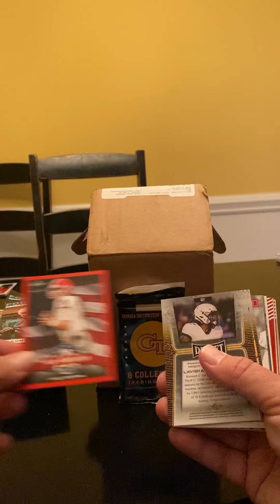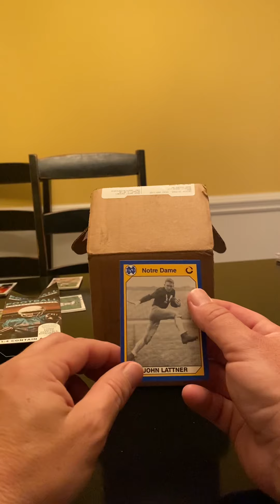Walgreens Collecitors Edge Box Break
They say a sucker is born every minute. Well, Walgreens got me. Twice.  Breaking boxes and packs is fun. Even when there is hardly anything there.

So glad to be back in the hobby after all these years. I broke into my first box in 1984. This one was actually more than the 1984 Topps Football boxes I was buying then!